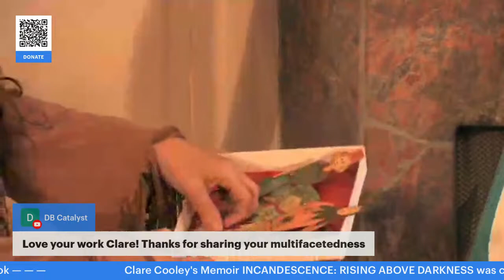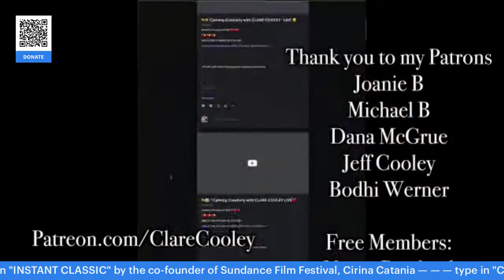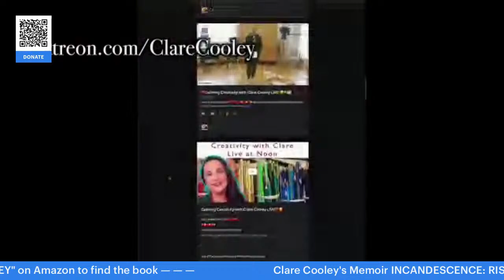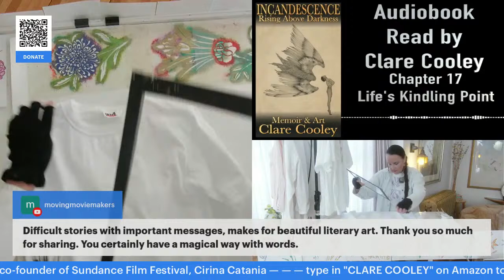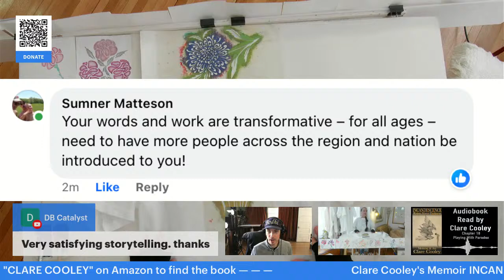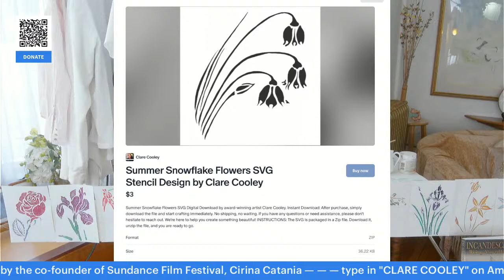Calming Creativity with Clare Cooley LIVE (Relieves Anxiety)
** Blank Note Cards and Envelopes

** Pencil Extenders

— — — — — — — — — — —STENCIL CUTTERS — — — — — — — — — — —

** Cricut Maker 3 - Stencil Cutter

** Hot Knife Stencil Cutter Multi-Use Tool

— — — — — — — — — — — STENCIL BRUSHES— — — — — — — — — — —
** Stencil Brushes

— — — — — — — — — — — PAINTS — — — — — — — — — — —
** Golden Acrylics Iridescent Bright Gold (Fine)

** Golden Acrylics Iridescent Silver (Fine)

** Golden Acrylics Iridescent Bronze (Fine)

** Golden Acrylics 6-color Paint Set

— — — — — — — — — — —STENCIL MATERIALS — — — — — — — — — — —

** Stencil Sheet Set of 24-12”x12” Acetate for Cricut

** Friction Mattes for Cricut

** Weeding Tools for Vinyl

** Mod Podge Waterbased Sealer

** Base Cotton Scarf

** Balsa Wood Sheets

** Cricut Wood Cutting Blade

MY BOOKS
*** My MOTIVATIONAL Memoir — Incandescence: Rising Above Darkness

PAPERBACK FULL-COLOR Version

PAPERBACK B&W Version

EBOOK FULL-COLOR

*** My INNOVATIVE Accordion Style Art Book — The Book of Cranes

*** CAMERA 1 – Blackmagic Design Pocket Cinema Camera 6K

*** CAMERA 2 – Panasonic LUMIX GH5 4K

*** LENS – Sigma 18-35mm F1.8 EF

*** LENS – Tokina 11-16mm f/2.8 EF

*** MONITOR – Atomos Ninja V Ninja V Monitor/Recorder